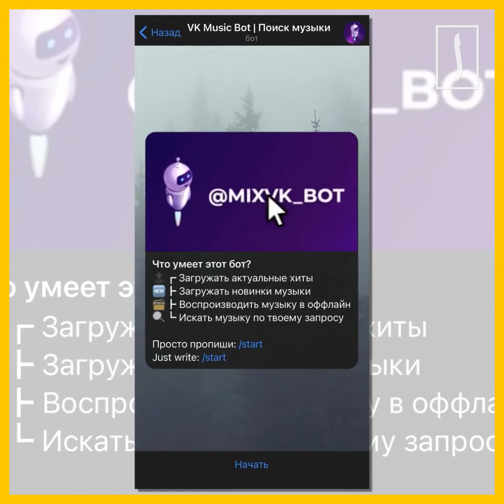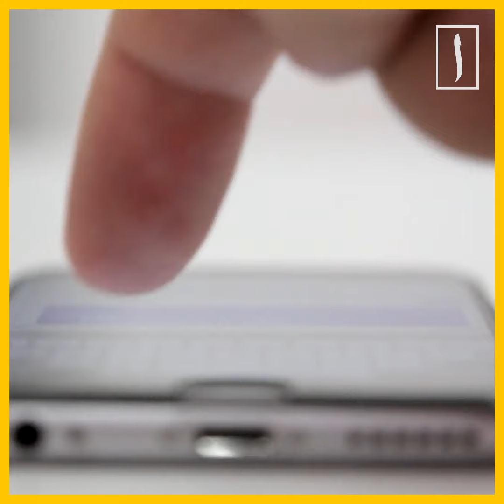Узбекистан: преследования и пытки мусульман [ENGLISH SUBTITLE]продолжаются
Правительство Узбекистана снова сжимает тиски, в которых оказались соблюдающие мусульмане. 30 января суд по уголовным делам Алмазарского района Ташкента приговорил 22-летнего парня к пяти годам лишения свободы за «распространение религиозных песен». Мать Сардора Рахмонкулова сообщила суду о пытках сына во время следствия. Родные осуждённого планируют подать апелляционную жалобу на решение суда.